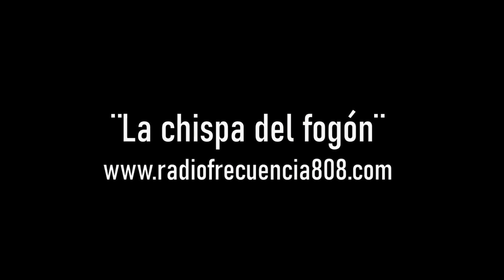¨Cuando empieza a amanecer ¨ Andres BERTERRECHE en La chispa de fogón en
Todos los miércoles entre 8.30 y 10 la voz de Andrés Berterreche en el programa diario matinal de
 Actualmente es Miembro del Directorio del Instituto de Colonización.
Berterreche pertenece al Movimiento de Participación Popular, del Frente Amplio.

Tras la asunción de Tabaré Vázquez, Berterreche asumió el 2 de marzo de 2005 como director de la Dirección Nacional Forestal. Cuando el entonces viceministro, Ernesto Agazzi, asume como ministro tras la renuncia de José Mujica, quien hasta entonces ocupaba el cargo, se le ofrece el cargo de viceministro de la cartera, cargo que acepta.

Asume como Ministro de Ganadería, tras la renuncia de Ernesto Agazzi, el 5 de octubre de 2009, cargo que ocupó hasta el 1 de marzo de 2010. Desde el año 2010 es presidente del INC (Instituto nacional de colonización),

El INC en la mencionada gestión comprendida en el periodo 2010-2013 se consolidó el avance del estado en la compra de tierras a privados que resurgió en el año 2005 en el gobierno del Dr.Vázquez posicionando al instituto como el mayor propietario de tierras en el Uruguay con más de 590.000 hectáreas.

También se recuperaron campos que estaban siendo utilizados por privados de forma irregular, enmarcadas en maniobras de especulación con el precio de la tierra entre otras irregularidades, como es el claro ejemplo del campo de 4000 hectáreas situado en Gregorio Aznárez, departamento de Maldonado, que luego de un proceso judicial fue devuelto al estado uruguayo y a través del INC a productores rurales.

En las elecciones nacionales de 2014, Berterreche fue elegido primer senador suplente de José Mujica para la siguiente legislatura. Ocupó el escaño durante el mes de febrero de 2015, mientras Mujica terminaba su mandato presidencial, para luego quedarse con el cargo definitivamente a partir de la renuncia de este último, en agosto de 2018.

En abril de 2019, Berterreche asume como subsecretario de Defensa; acompaña a José Bayardi, quien asume por segunda vez al frente de dicha cartera de Defensa en abril de 2019.